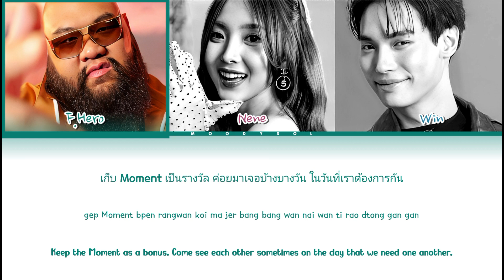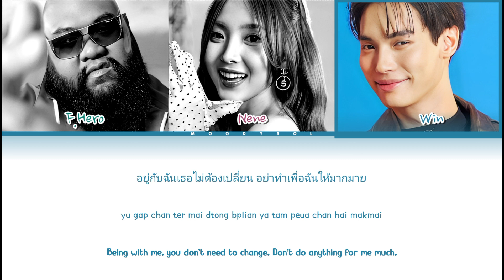F.HERO x Nene郑乃馨 Ft. WIN METAWIN - VACAY Lyrics Thai/Rom/Eng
Title.        : VACAY
Artist.      : F.HERO x Nene郑乃馨 Ft. WIN METAWIN
Album.    : VACAY
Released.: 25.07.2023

I’ll Be Your Vacation 🏖️
F.HERO x Nene郑乃馨 Ft. WIN METAWIN - “VACAY”